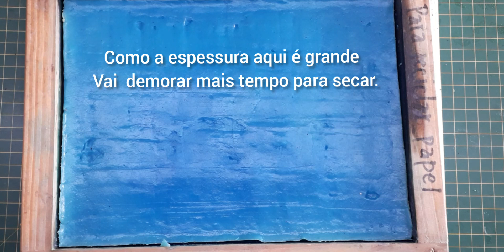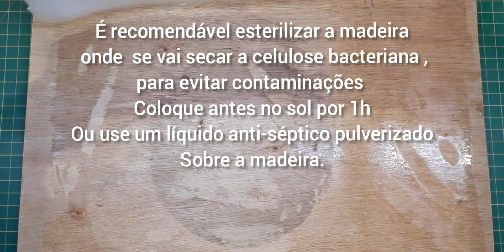Kombucha : 3 formas de fazer couro de Kombucha de GRANDES DIMENSÕES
Nesse vídeo, mostro 3 diferentes formas de se fazer folhas de couro de Kombucha com GRANDES DIMENSÕES.
Mostro também mais uma maneira para colorir/pigmentar o couro vegano e falo também como melhorar as suas propriedades e os cuidados necessários para a secagem do material.
Esse material conhecido cientificamente como "celulose bacteriana"  é utilizado em várias áreas da técnica e uma das mais pesquisadas é como substituto ao couro animal.
Para usar a celulose bacteriana como alternativa ecológica ao couro animal, folhas maiores são necessárias para o uso em vestuário e calçados e aqui mostraremos como se obter isso.
No próximo vídeo dessa Playlist usaremos nosso couro ecológico, para fazer uma mini carteira de documentos.
Se você quiser se aprofundar nesse tema sugiro que olhem o meu artigo científico com várias referências a outros trabalhos aqui nesse link:

Nas nossas outras playlist, novas possibilidades de produção e uso de materiais ecológicos e sustentáveis são apresentados para criar produtos , em alguns reaproveitando materiais que são resíduos agrícolas e em outros  resíduos urbanos e industriais.

Se você gosta de fazer coisas, inventar , reaproveitar o que tem em casa e curte a cultura do "Faça você mesmo", aqui você vai encontrar dicas sobre com o criar e executar projetos para facilitar sua a vida e da sua família.
Esse canal foi criado inicialmente para divulgar as experiências e viagens com as bicicletas reclinadas, fabricadas por mim, e também de outros veículos de propulsão